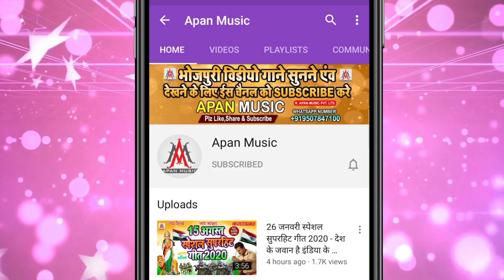खेसारी लाल ने धनंजय धड़कन का दिया साथ || धनंजय धड़कन जिंदाबाद || Ramu_Singh | Dhananjay_Dhadkan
►Song : Dhananjay Dhadkan Jindabad
►Singer : Ramu Singh
►Lyrics : Praduman Pardesi